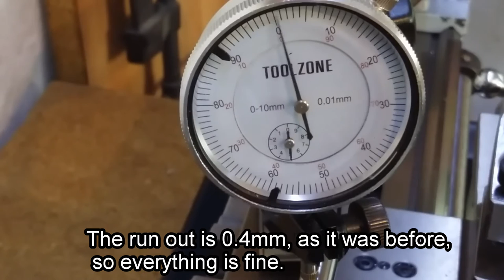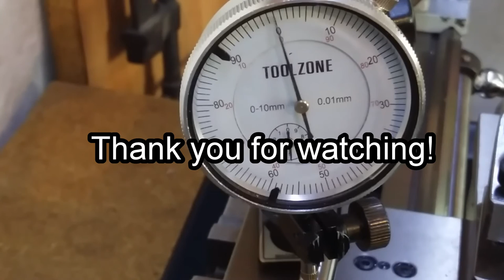How to clean the Mini Lathe Chuck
I made this 4 minutes video to show you how easy it is to clean your chinese mini lathe chuck in less than 10 minutes.

To clean the chuck from dirt and old grease and oils I used white spirits and to lube the bevel gears I used fully synthetic motorcycle chain oil.